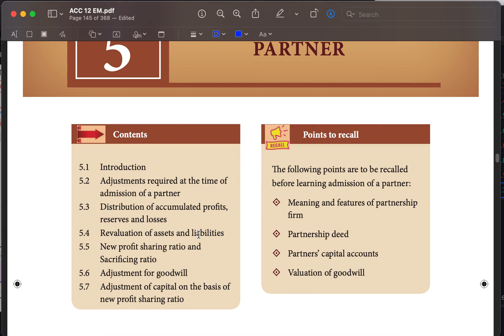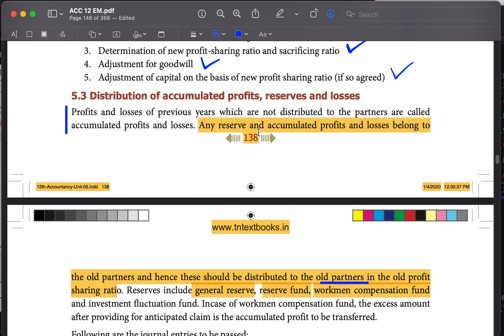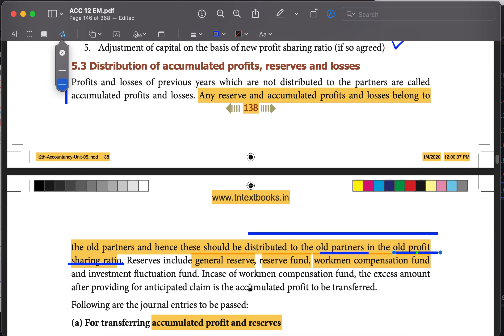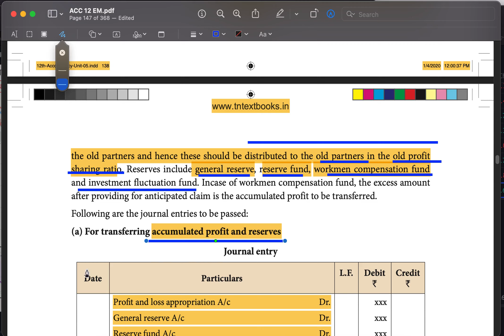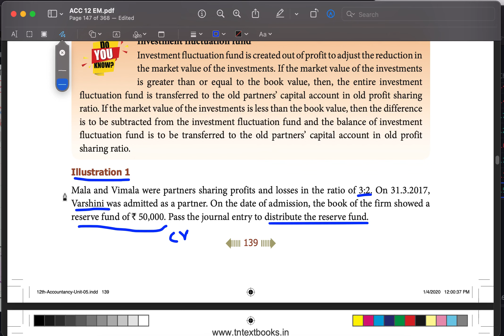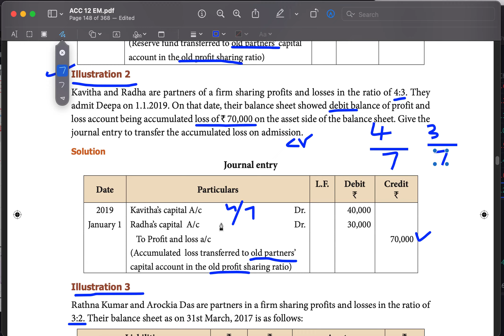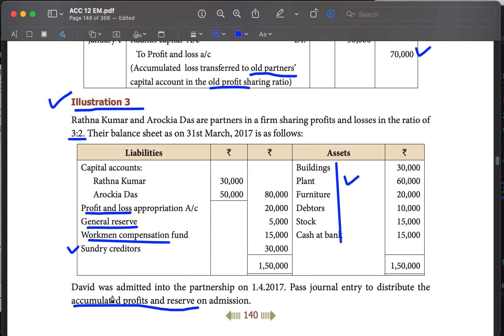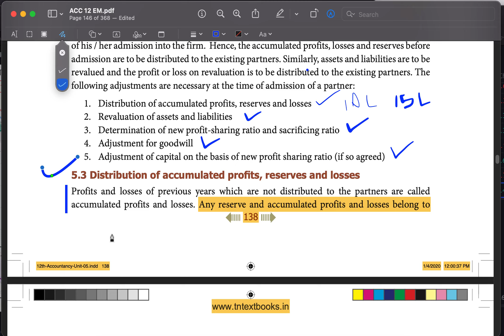TN PLUS TWO ACCOUNTANCY PARTNERSHIP ADMISSION ADJ DISTRIBUTION OF PROFITS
PLUS ONE
PLUS TWO
ACCOUNTNCY
PARTNERSHIP
ADMISSION
EXPLAIN IN TAMIL
VISHWA ACCOUNTANCY